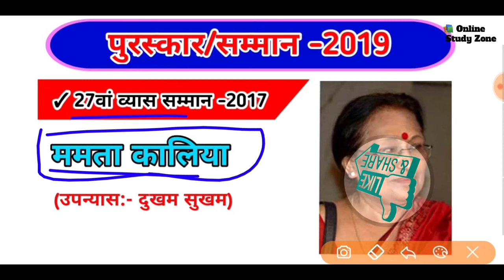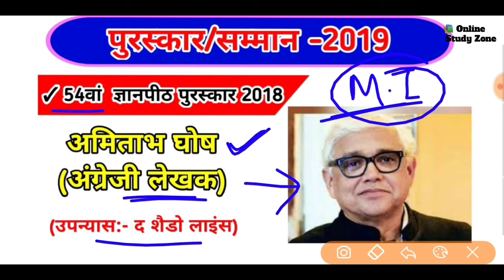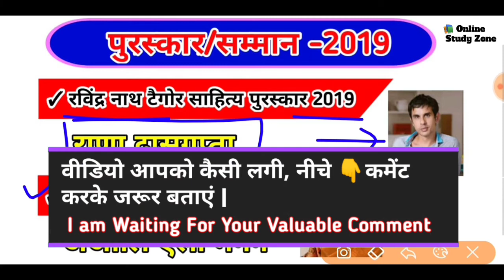🔥🔥 Top 5 पुरस्कार / सम्मान 2019 | Top 5 Most Important Awards | Current Affairs 2019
Aaj ke is video mein hum log top 5 Puraskar ke bare mein dekhne wale Hain jo aapki exams Mai Yahi Se Dekhne ko Milenge agar aap in 5 Puraskar Samman 2019 ke bare mein padh Lete Hain To isse Bahar aapke paper mein kuch nahi Aane Wala Hai...
   Puri video ko dekhiye aur Sabhi Puraskar aur Samman ko raat jaaiye...

Video pasand aaye to like aur Share karna naa bhule...

Video cover this content
1. Awards 2019 in hindi
2. Puraskar 2019
3. Important awards 2018
4. Important awards 2019 in hindi
5. All important awards in hindi
6. Important awards of 2019
7. Vyas samman (Vyas Awards) 2019
8. Sarswati samman (Sarswati Awards) 2019
9. Gyanpith Puraskar (GyanPith Awards) 2019
10. Ravindranath Tagore Awards 2019